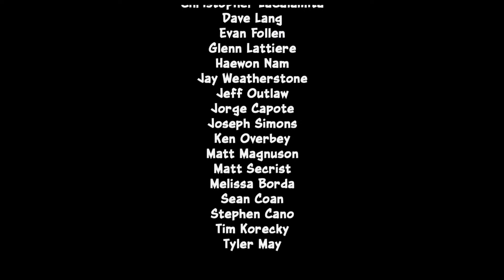Let's play (it late) - Crash Bandicoot - The fateful moment has arrived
The only thing I'm surprised about is how long it took us to get here, and how close we came so many times already, but alas, we used up all our lives to get GAME OVER. wouldn't you know it? We were greeted by a very scary after-life. Turns out our Tiki mask friend wasn't too happy being sacrificed after all. He can be one creepy dude. On an upside note, we beat the first crash bandicoot!